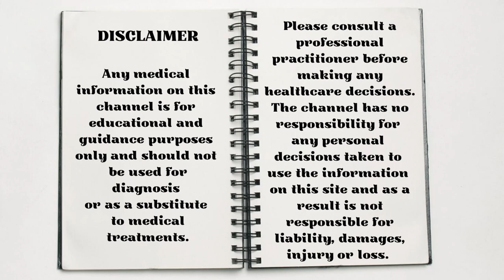Neroli Essential Oil - Orange Blossom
Neroli essential oil with the romantic scent of orange blossom. It’s relaxing and nurturing and has many health benefits too. Let’s take a look.